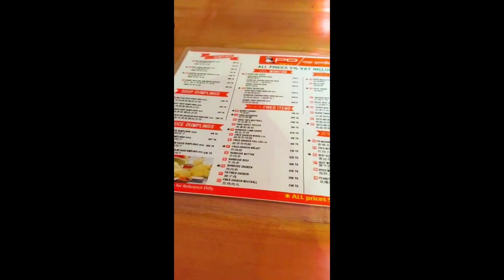ঈদের আগে একটু ঘুরাঘুরি। দেখতে দেখতে রমজান মাসটা শেষ হয়ে গেল🥺। সবাইকে ঈদ মোবারক। vlog -16